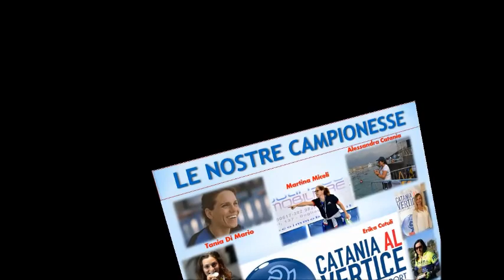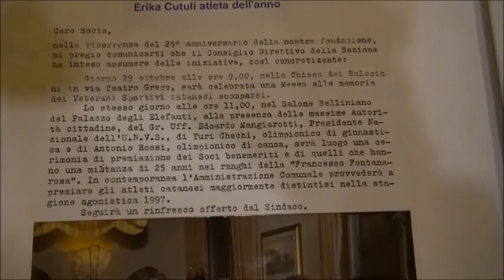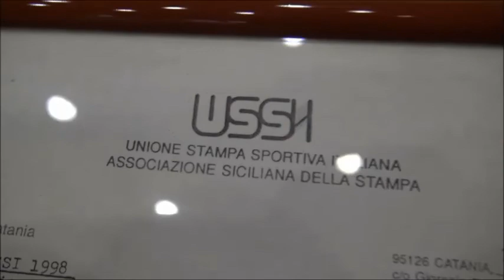LE NOSTRE CAMPIONESSE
TANIA DI MARIO
MARTINA MICELI
ALESSANDRA CATANIA
ROSSELLA FIAMINGO
ERIKA CUTULI
FRANCESCA CARUSO